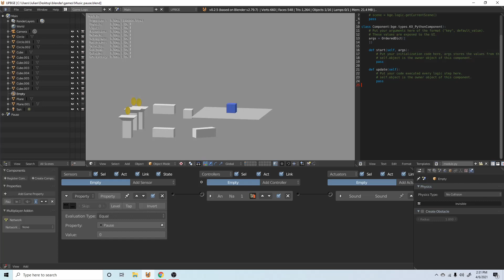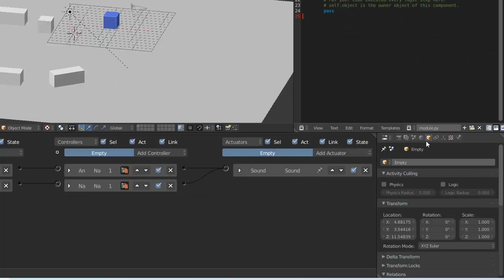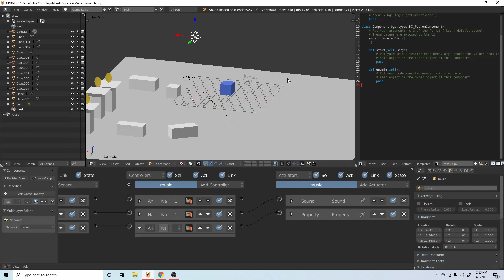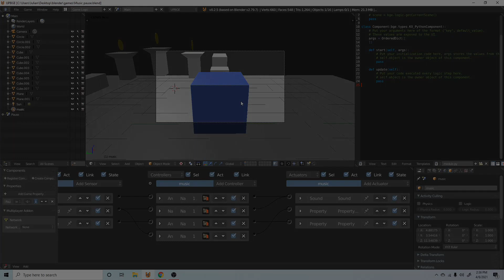Pausing Music in menu | UPBGE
Today I show how to pause music in the pause menu. It's a shorter video and I hope it helps.